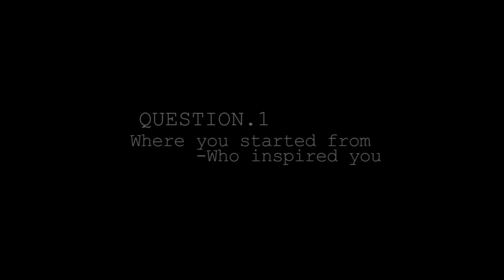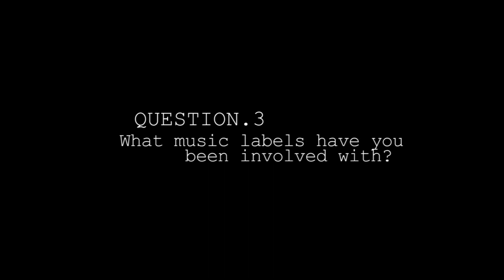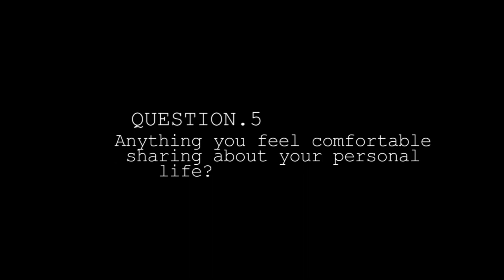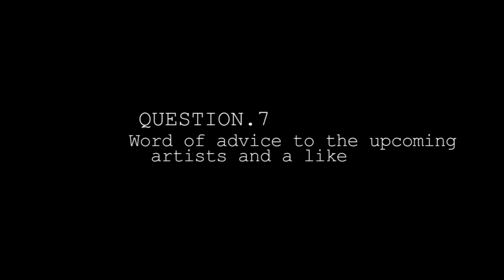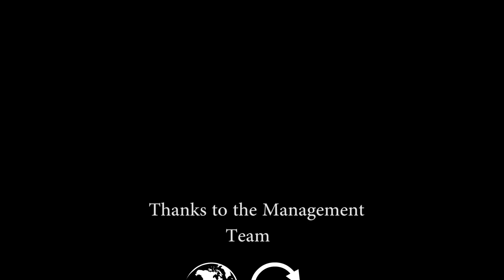Dambisa's foundation / shares her story | ZedMusic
Dambisa shares her story and more

Zambian Music 2019 | Zambian Gospel Music 2019 | Zambian Hip-Hop Music 2019 | Zed Music 2019 | Zambian Music Videos 2019 | Zambian Music
ZEDMUSIC / ZED MUSIC